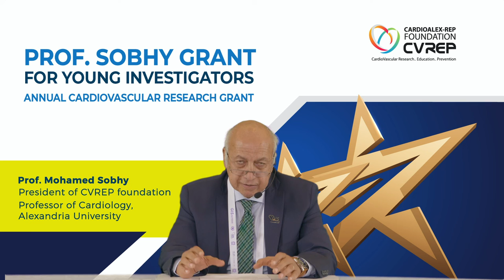Prof. Sobhy Grant For Young Investigators